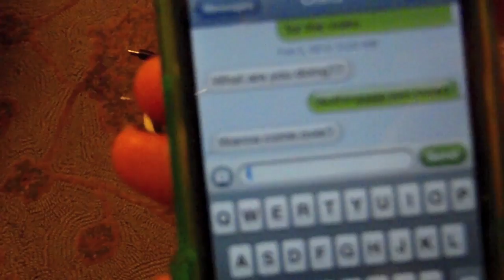Shit Swimmers Say (Innuendo Edition)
Share your love! There are some haters out there trying to get this video taken off the internet so heres a quick pro quo:
1. this is a "Shit___say" video. There are many different types of videos like these. "douchebag, soccer girls, single girls, runners, girlfriends, gingers, college freshmen, ect" this a youtube trend. if you do not understand the meaning of this video, you can spend hours watching others to get an idea.
2.This video was not intended to reflect any negative connotation of any team, sport, or person.
Personally, I love my team. We are one of the hardest workers I know and as this video proves we have a great time together and as our success proves, we do our jobs pretty well.
I stand with the positive representation of my team that this video reflects. That is all. Have a nice day.